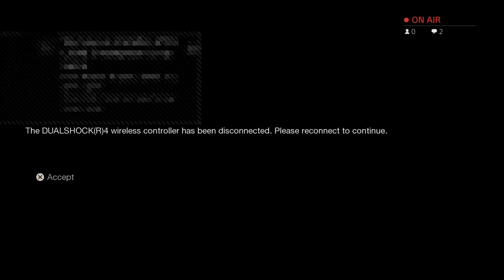Friday the 13th Gameplay (New Single Player Objectives)